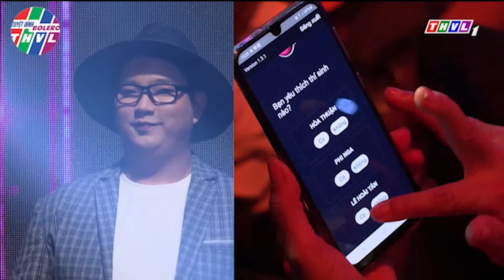Cô Gái Bế Con HÁT GIỌNG CA 18 TUỔI Khiến Trấn Thành XÚC ĐỘNG TẶNG 190 TRIỆU | THVL